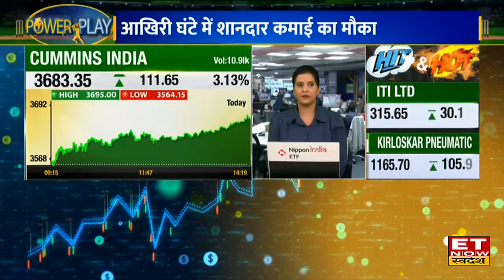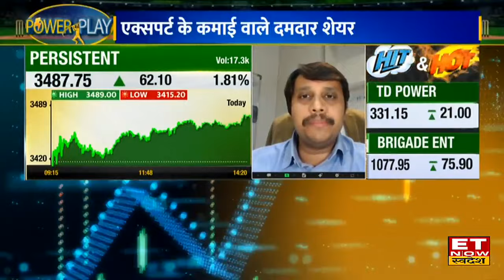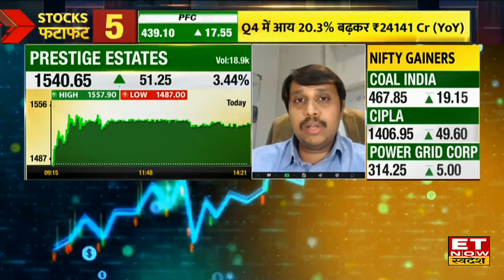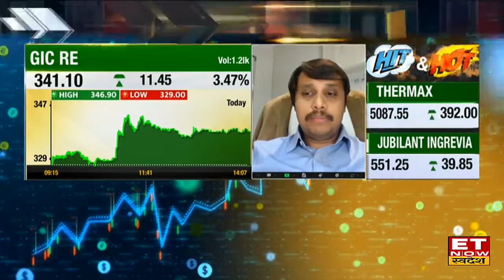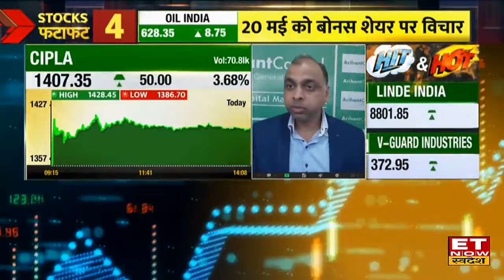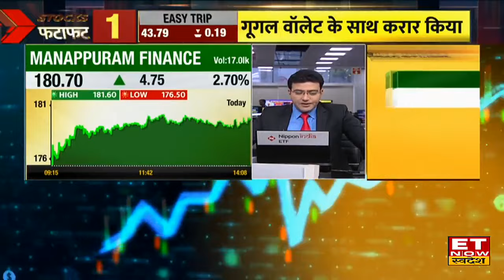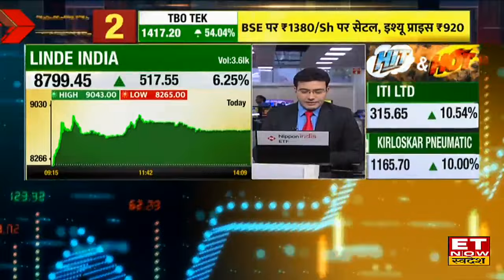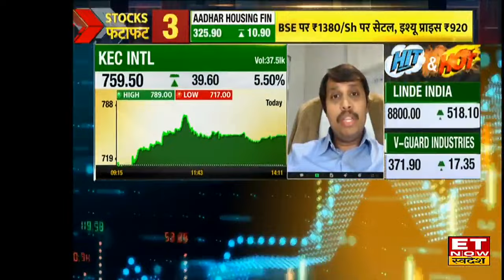Market Power Play : KEC Inter समेत इन शेयरों पर Experts ने दिया नजरिया, जानिए Target & Stop Loss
HAL, Cummins India, HDFC Bank, KEC International , Brigade Ent Share में जानें निवेश को लेकर क्या है Experts की राय। जानें किन levels पर करनी चाहिए आपको खरीदारी और क्या है Target Price और जानिए किस Strategy के साथ इस Stock में पैसा कमाया जा सकता है और अगर आप घाटे में है तो जरुर जाने की आप अपना घाटा कैसे काम कर सकते हैं। देखें वीडियो।